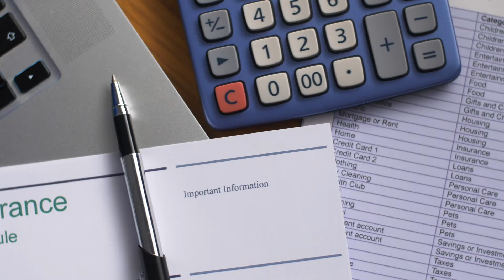Sponsor content: Tempcover - The company driving the digital revolution of motor insurance